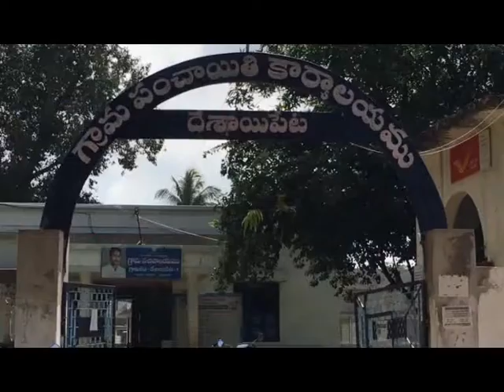DN5 News Bulletin || 18-10-2022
01. వేటపాలెం మండలం దేశాయిపేట రెండో సచివాలయంలో గడపగడపకు ప్రభుత్వ కార్యక్రమం -  హాజరైన వైసీపీ ఇన్చార్జి కరణం వెంకటేష్
02. చీరాల మండలం విజయనగర కాలనీలో విద్యుత్ ప్రమాదానికి గురై మరణించిన కాకాని శామ్యూల్ కుటుంబానికి ఒక లక్ష రూపాయల ఆర్థిక సహాయం అందించిన టిడిపి ఇన్చార్జి ఎం ఎం కొండయ్య
03. అంతర్జాతీయ బాలిక దినోత్సవం సందర్భంగా ఒంగోలులో క్యాండిల్ ర్యాలీ - ప్రారంభించిన కలెక్టర్ దినేష్ కుమార్
04. నాడు నేడు పథకం పై సమీక్ష సమావేశం - పనుల నిర్వహణపై ఎంఈఓ లు ఏపిఎంలతో సమీక్షించిన కలెక్టర్ దినేష్ కుమార్
05. ఒంగోలు కలెక్టర్ కార్యాలయంలో డయల్ యువర్ కలెక్టర్ కార్యక్రమం - ఫోను ద్వారా ప్రజల వినుతులు స్వీకరించిన సంయుక్త కలెక్టర్ అభిషేక్త్ కిషోర్
06. గుంటూరులో జ్ఞానపీట అవార్డు గ్రహీత డాక్టర్ రావూరి భరద్వాజ 9వ వర్ధంతి సభ - హాజరైన మధ్య విమోచన ప్రచార కమిటీ చైర్మన్ వల్లంపట్ల లక్ష్మణారెడ్డి